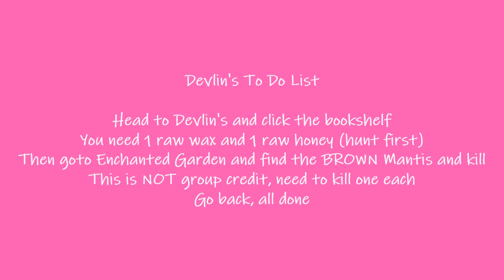Devlins Bookshelf 3+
Recommend doing this quest early on, to help you get to level 5 to choose a class.